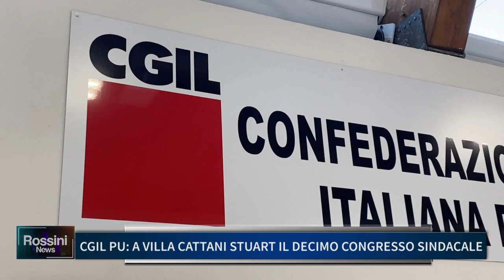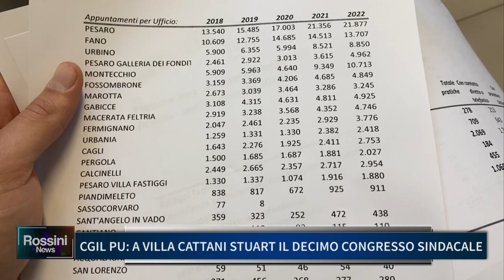CGIL PU: A VILLA CATTANI STUART IL DECIMO CONGRESSO SINDACALE